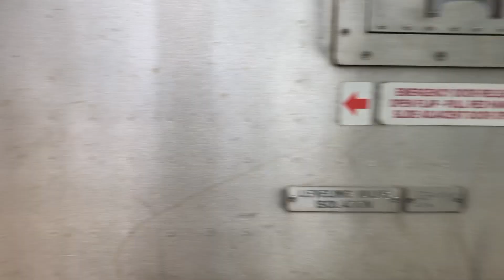Emergency at Chatham Train Station. Train Delayed due to a track fire in Madison